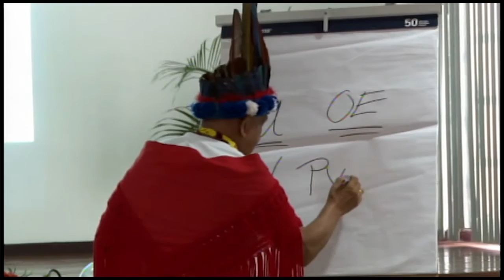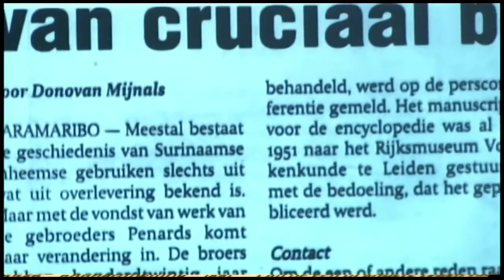23 02 2017 VIDS, De Museum Volkenkunde en Universiteit Leiden presenteerde Penards Encyclopedie